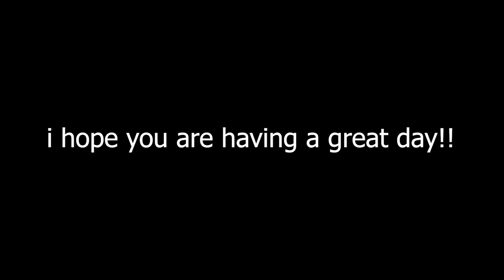Brawlhalla Ranked Road To DIAMOND Part Fourty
Sup guys!!

I wanna thank you guys for that!!!

Anyway

PEACE!